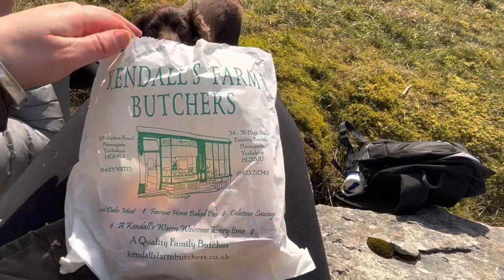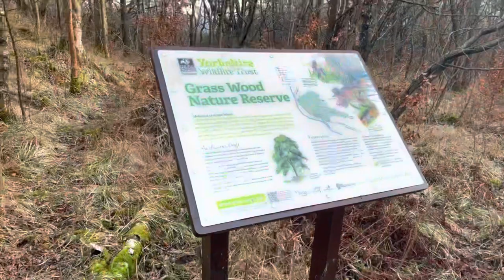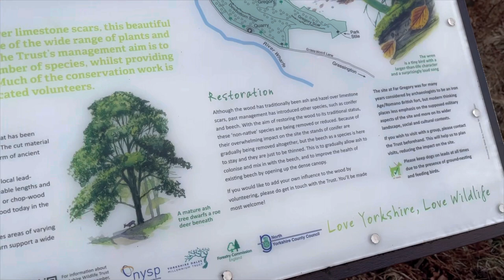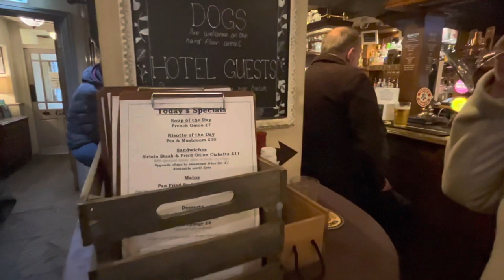Stunning scenery over the village of Grassington | Yorkshire | English Countryside | Walk with Me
Join me as I walk through the quaint village of Grassington. I walked up the hill towards Conistone and saw some stunning views over the valley. I then walked back down towards Grassington through the woods, finishing off with a drink in the local pub!

Grassington is a popular village in the Yorkshire Dales for walkers. It has a rich history dating back to the Anglo-Saxon period, and was even mentioned in the Domesday book.

Fans of the Channel 5 series ‘All Creatures Great and Small’ may recognise Grassington as the set of the fictional market town, Darrowby.

If history is your thing, keep watching to see the local cave, Cove Hole, where human remains were found, thought to date back to the Iron Age.

Ruby had lots of fun, as usual!

ABOUT MY CHANNEL:
Hello and thank you for visiting my channel.

I live in the beautiful Yorkshire Dales, where life is slow and peaceful. Join me on my walks as I hike my way through the picturesque countryside.

I was inspired to start my channel after a friend of mine was no longer able to walk unassisted. They were passionate about hiking and I desperately wanted them to experience the peaceful vistas once again.

Join me and my cocker spaniel, Ruby, as we explore our local area!

I try to keep the editing minimal once the walk has started, although this is sometimes easier said than done with an over-excited spaniel!

Why not watch this video whilst you walk on a treadmill, or simply watch for some calm Yorkshire ASMR.